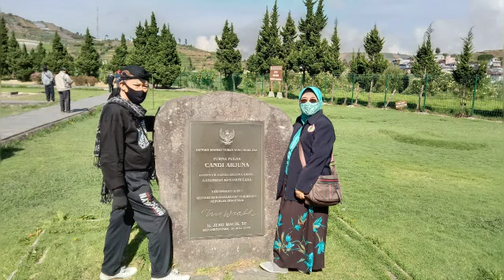SELAMAT MENJALANKAN MASA PURNA TUGAS BPK Drs. H. ATHO'ILLAH, M.Pd.I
Kakankemenag Kabupaten Rembang, Drs. KH. Atho'illah,M.Pd.I telah menjalani masa purna tugas pada 1 Desember 2020.
Beliau memimpin Kemenag Rembang sejak 2014 silam.
Per 1 Desember  2020, beliau resmi undur diri sebagai ASN Kemenag yang telah dijalaninya sejak tahun 1991.